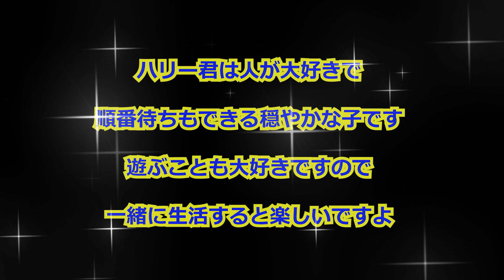悲劇ヤンチャなグレーの子猫先住猫と喧嘩でトライアルはキャンセルとなりました（保護猫カフェ森のねこ舎）淡路The tragedy of a cute kitten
新大阪付近阪急、JR淡路駅近くにある保護猫カフェ森のねこ舎さんにいるグレーの子猫ハリー君の悲劇の動画です
ハリー君は去勢前の男の子でヤンチャさんでおもちゃで遊ぶのが大好きな子です

先日トライアルに行ったのですがトライアル先には先住猫ちゃんがいてハリー君と年齢が近いようでした

ブログには思いのほか気が強いとあり同じ空間にいると取っ組み合いの喧嘩にそれがだんだんエスカレートしてしまいトライアルはキャンセルとなってしまったようです

この日ハリー君と遊んでみましたが確かにヤンチャに走り回る子でしたが他の子が遊んでいると順番待ちをしてくれる子で多頭飼育は難しいようには感じなかったです

たまたま相性が悪かっただけのように感じました
それに見た目はあどけないですが成長するとイケメンになると思います

よく遊んでくれ攻撃性は特にないので一緒に生活しやすい子だと思いますよ

保護猫カフェ森のねこ舎では里親様を募集しています